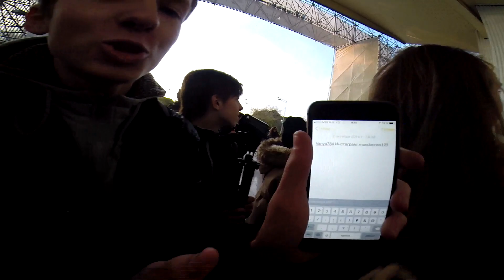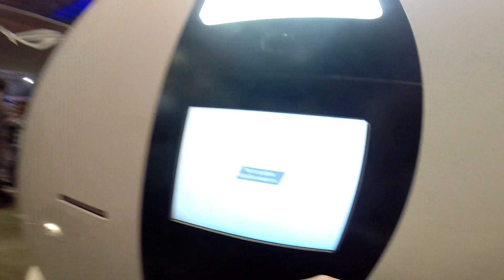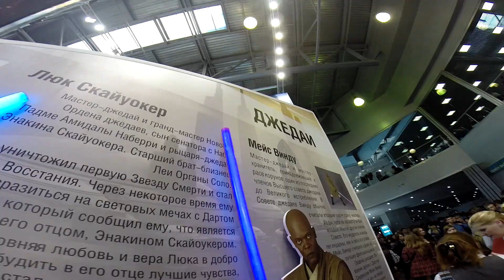VLOG: Сходка ИванГая/ИГРОМИР/Сходка Синяка!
Влоги на GoPro Hero 3+ BlackEdition или на IPhone 5s
Видео обработано в программе - Sony Vegas Pro 12